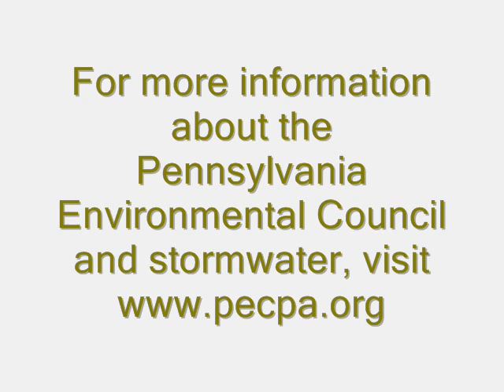Pennsylvania Environmental Council Stormwater BMP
Liz Feinberg, Watershed Programs Coordinator for the Pennsylvania Environmental Council, discusses a stormwater best management practice (BMP) retrofit project in Rutledge Borough. Learn how this park will now capture stormwater runoff from the street, and let it flow into the ground.